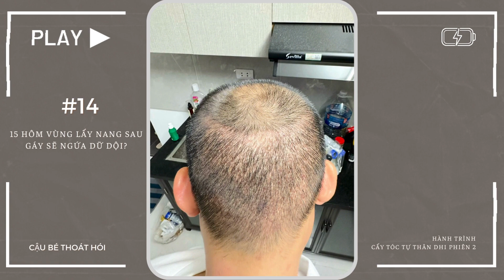OMG VÙNG LẤY NANG NGỨA DỮ DỘI SAU CẤY TÓC 15 HÔM? #14 l HÀNH TRÌNH CẤY TÓC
OMG VÙNG LẤY NANG NGỨA DỮ DỘI SAU CẤY TÓC 15 HÔM? #14 l HÀNH TRÌNH CẤY TÓC TỰ THÂN  l KINH NGHIỆM CẤY TÓC CỦA CẬU BÉ THOÁT HÓI
Video này thuộc chuỗi series chia sẻ hành trình cấy tóc tự thân ở phiên lần thứ 2. Đây là P.14: 15 Hôm sau cấy mình ngứa ở vùng lấy nang là chuyện hết sức bình thường mà ai cấy tóc cũng phải trải qua, ngứa ít hay ngứa nhiều là tuỳ vào cơ địa mỗi người cũng như sản phẩm mình dùng gội đầu nữa. Các bạn xem video để thấy chặng hành trình của mình sau khi cấy PHIÊN 2: 3100 nang tóc sẽ như thế nào nhé. Hãy theo dõi video đến cuối để cùng đúc kết kinh nghiệm cho bản thân trước khi đi cấy tóc tự thân nhé.
Kênh Cậu Bé Thoát Hói là Kênh Youtube chia sẻ về Hành Trình Cấy Tóc Tự Thân Chữa Hói Đầu Của Mình. Nội dung sẽ cập nhật xoay quanh về cấy tóc tự thân của mình và tự tin đi muôn nơi sau thoát hói thành công, những chia sẻ kinh nghiệm chăm sóc tóc, truyền cảm hứng cho mọi người về hair - travel - food - lifestyle,...
📺 FOLLOW MẠNG XÃ HỘI CẬU BÉ THOÁT HÓI (FB, INSTAGRAM, TIKTOK, YOUTUBE, ZALO)
© Bản quyền thuộc về Cậu Bé Thoát Hói
© Copyright by Cậu Bé Thoát Hói. 👉Please do not Reup